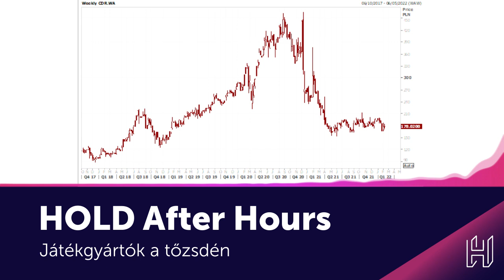Mindenkitől elnézést! - HOLD After Hours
00:00 intró
00:42 Gróf Széchenyi szerencséje
03:50 Mitől tudsz jól alapot kezelni?
13:50 Karácsony Tamás bemutató
17:00 Mit tegyünk az irracionalitás ellen?
28:15 Sergio Ramost anyázzuk
29:55 Semmi sem bénít úgy, mint a választék
39:25 Mit vegyünk a babaváró hitelből?
42:20 Játékgyártók a tőzsdén
49:10 Tragédia a héten!
51:20 A nem jó jó
54:10 Mindenkitől elnézést!